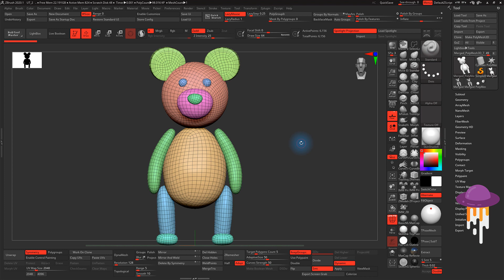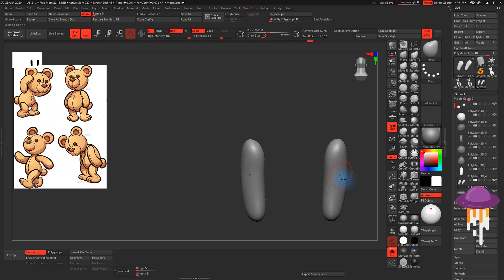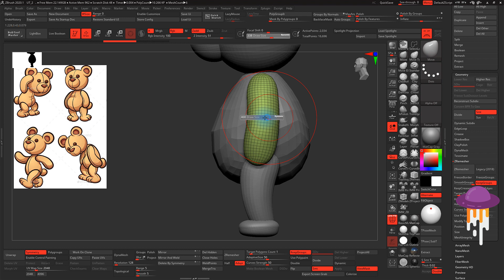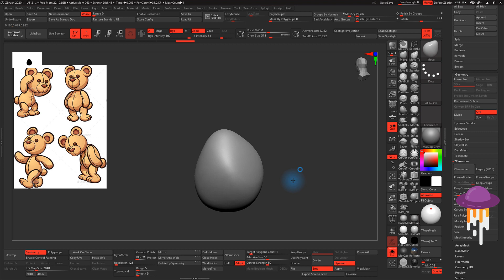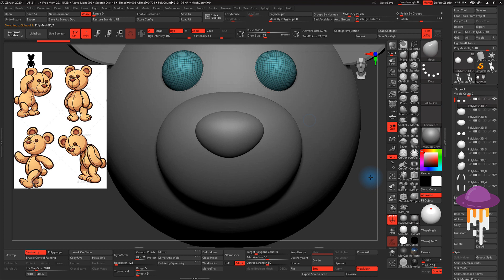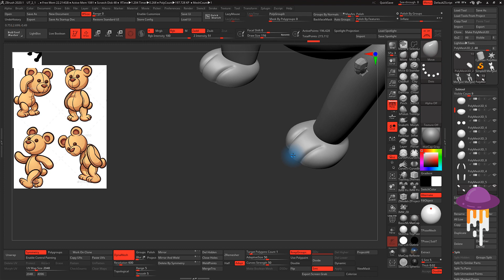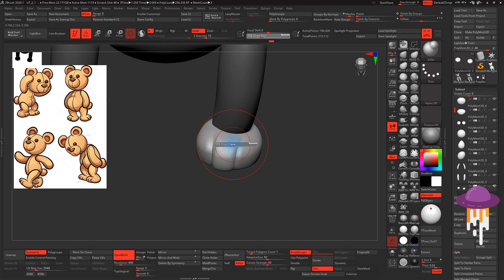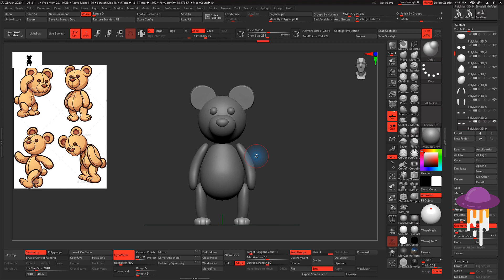Tutorial Básico de ZBrush - Modelando Urso Teddy - Parte 2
Fala ZBrushers! Blz?

Hoje estou postando o segundo vídeo tutorial da modelagem do Urso Teddy no ZBrush. Grande abraço e eu te vejo no próximo vídeo. Fuiiiii tchaauuuu Brigadoo!!!

Teddy Bear Concept by memoangeles

Conheça os cursos do Canal ZBClass clicando no link abaxo, tem várias aulas gratuitas liberadas:

Cursos de ZBrush:

ZBrush 2020 - O Que Há de Novo (Curso Gratuito)
Customizando a Interface do ZBrush
Curso de ZBrush - Introdução ao UVMaster.
Curso de Introdução ao ZBrush
Curso de ZBrush - Introdução ao ZModeler
ZBrush 2019 - O que Há de Novo
ZBrush 2018 - O que Há de Novo
O que Há de Novo no ZBrush 4R8 (Curso Gratuito)

Quer usar a minha Interface Customizada no ZBrush?

PDF com as principais teclas de Atalho no ZBrush: Baixe agora!

Você também pode me seguir lá na minha pagina no Face

Tem meu Instagram também que posto minhas artes e tudo sobre computação gráfica, cinema, games e artes visuais:

Também tem esse link aqui pra versão trial do ZBrush por 45 dias

Bora lá  juntos evoluir nossas habilidades escultóricas! ;)